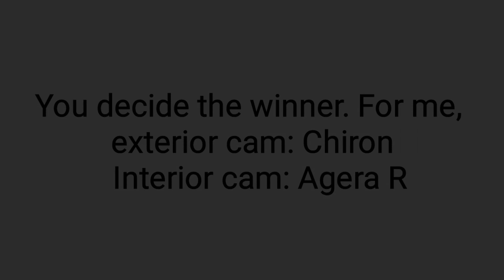DS17- Drag Race: Bugatti Chiron Vs Agera R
Not so fair comparison in real life but this is a game. They messed with the gearing with these cars. First gear so long that you can do 0-60 in first gear... (They did this to reduce wheelspin I think so.) And second gear tops out at 77 miles lol.